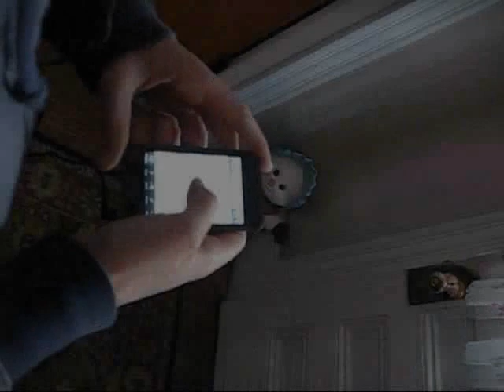48Hours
Our Movie, that did not make it, into Blitz. Weve Tried to put it up many times but it got taken down everytime. The music had to be changed, and there is some audio difficulties. Also i just noticed the credits song goes on to long

*EDIT: WE FIXED THE TIME ISSUE!*